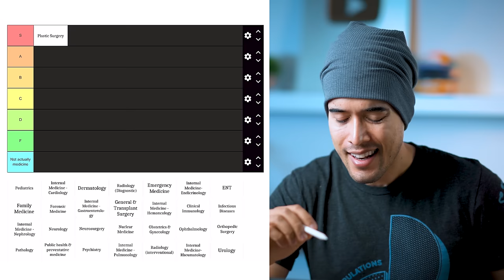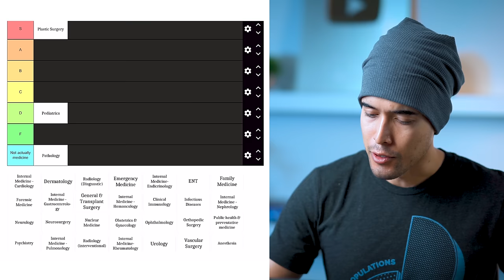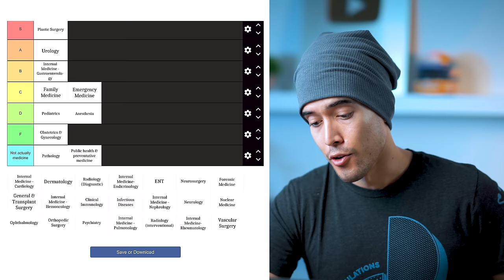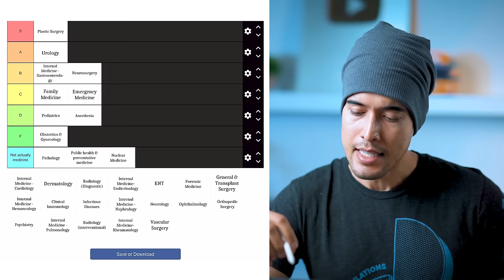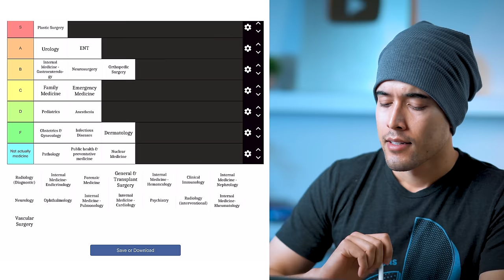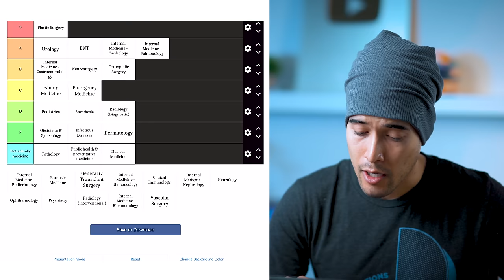Ranking Doctor Specialties from BEST to WORST [Part 1]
It's time for the definitive medical specialties tier list. From family medicine to psychiatry to plastics and everything in between -- no specialty is safe. If you're a premed or medical student trying to decide which specialty to pursue, here is the most unbiased and objective tier list on YouTube.

TIMESTAMPS:
00:00 - Introduction
00:19 - Plastic Surgery
00:50 - Pediatrics
01:20 - Pathology
01:26 - Urology
01:49 - Gastroenterology
02:15 - Obgyn
02:20 - Family medicine
02:47 - Emergency medicine
03:23 - Public health
03:28 - Anesthesiology
03:54 - Neurosurgery
04:07 - Nuclear medicine
04:13 - Otorhinolaryngology
04:51 - Orthopedic surgery
05:13 - Infectious diseases
05:23 - Dermatology
05:36 - Cardiology
06:06 - Radiology
06:20 - Psychiatry